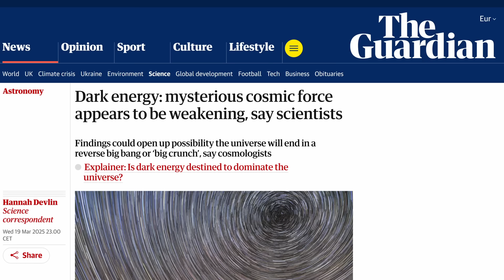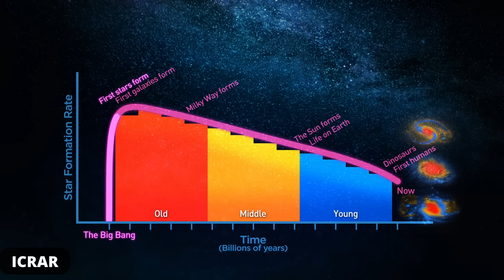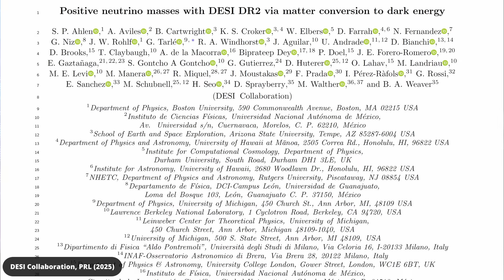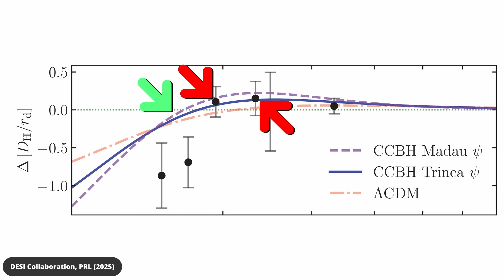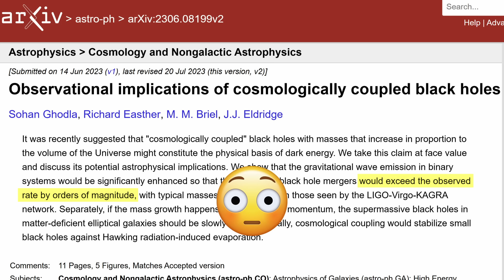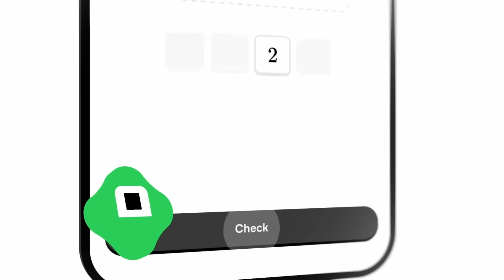Black Holes Could Explain Dark Energy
According to a growing body of physics research, the dark energy in our universe is weakening over time. This indicates that our current standard cosmological model does not fit reality. Recently, a team of researchers came up with a theory which they claim does fit the new observations – they say that dark energy is caused by black holes. Let’s take a look.